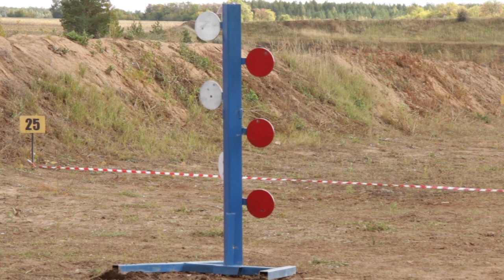Маятниковые позиции и мишени-гонги. Огневая подготовка спецназа в Тольятти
Тренировочный комплекс на полигоне Новая Бинарадка в Самарской области. Оборудован как специальный стрелковый участок с маятниковыми позициями для стрельбы и мишенями-гонгами, стенами-укрытиями и проходами для ведения стрельбы из неудобных положений. Упражнения по целям на дальностях от 25 до 50 метров с использованием автоматов АК-12 и АК-74, пистолетов Макарова и Ярыгина.